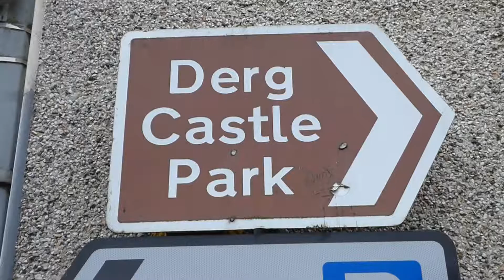Castlederg, Northern Ireland: flooding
Water levels  rising in the River Derg caused flooding in Derg Park, Castlederg, County Tyrone